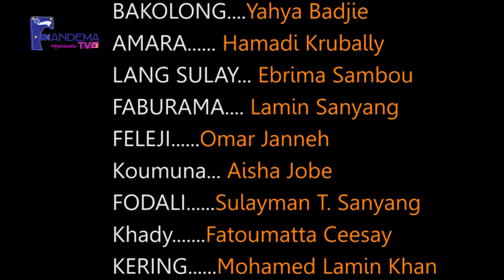Sunkaro Karata S02 Epl 07